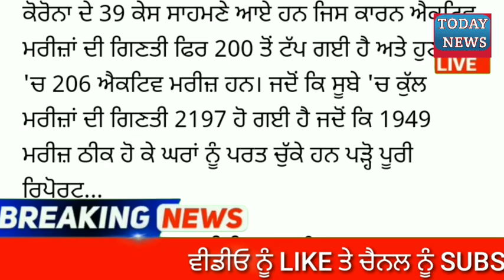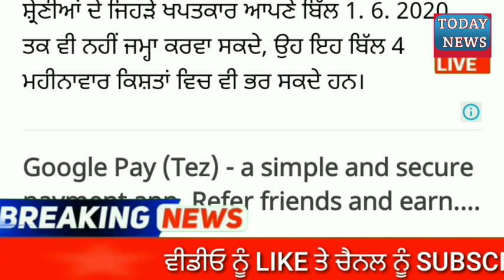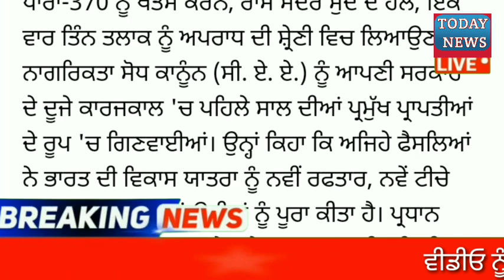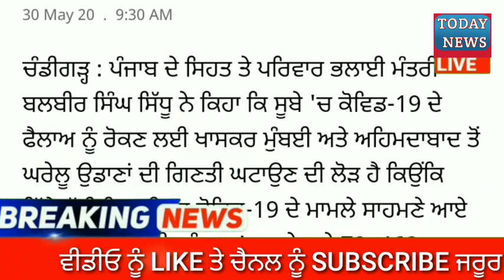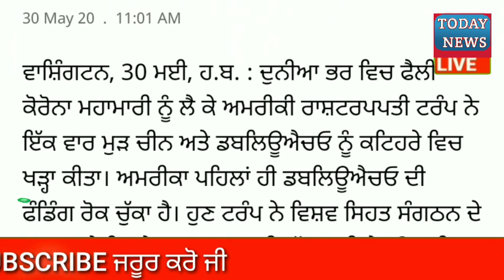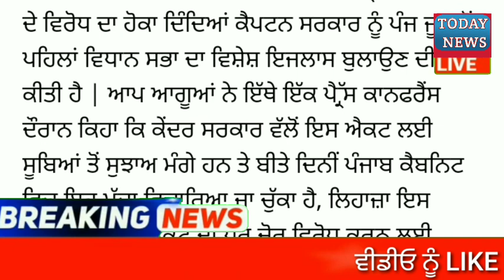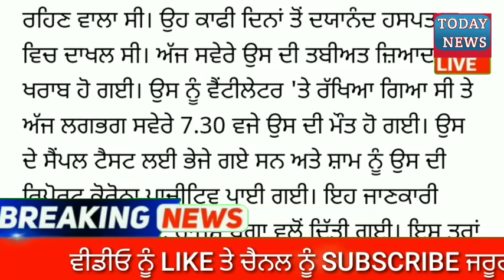punjabi news today live - Punjab News Tv - ਇਸ ਵੇਲੇ ਦੀ ਵੱਡੀ ਪੰਜਾਬੀ ਖਬਰ